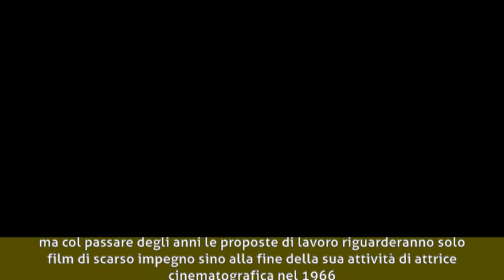Maria Grazia Francia - Biografia